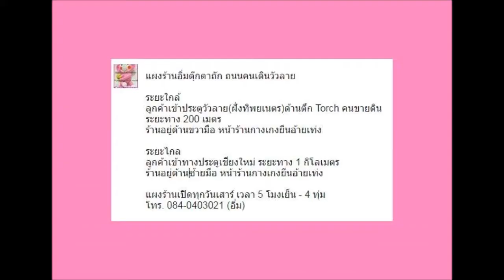แผงตุ๊กตาถัก และสกุชชี่ ถนนคนเดินวัวลาย วันเสาร์ 9 ก ย 60 l Amigurumi Shop in Chiang Mai